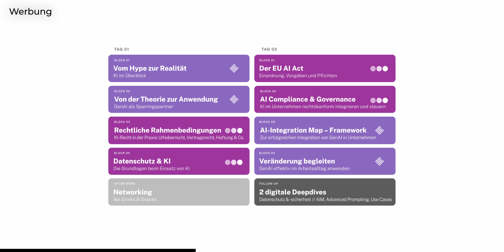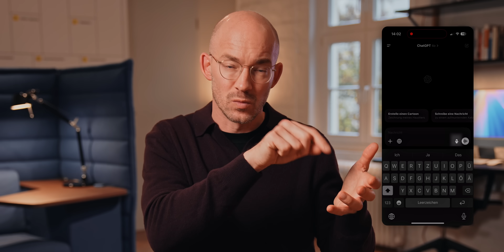Diese 7 Fehler in ChatGPT solltest du vermeiden! ❌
💥 Angebot: Mit dem Code "YOUTUBE150" spart ihr 150 Euro auf unsere AI-Officer-Zertifizierung (gültig bis zum 24. November 2024).

Viele machen bei der Nutzung von ChatGPT immer wieder die gleichen Fehler – und genau darüber sprechen wir heute. In diesem Video zeige ich euch die häufigsten Stolpersteine und wie ihr diese vermeiden könnt, um ChatGPT optimal einzusetzen.

Egal, ob es um Datenschutz, die richtige Modellauswahl oder effektive Prompts geht – ihr lernt, wie ihr die KI richtig ansprecht, eure Ergebnisse verbessert und kreativere Lösungen findet. Außerdem erkläre ich, wie ihr durch Custom Instructions und Personalisierung noch bessere Ergebnisse erzielt.

💡 Wichtig für alle Business-Nutzer: Den Link zum DPA für OpenAI findet ihr hier (ganz runterscrollen)

Kommentiert unten, welche Erfahrungen ihr mit ChatGPT gemacht habt oder ob ihr noch weitere Fragen habt! Ich beantworte jeden Kommentar persönlich. 🎥

MB01UZTGJODU5J1